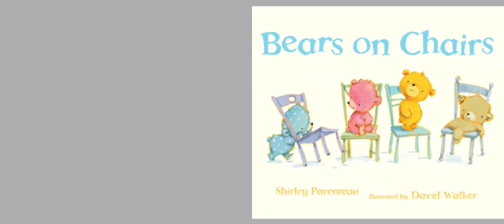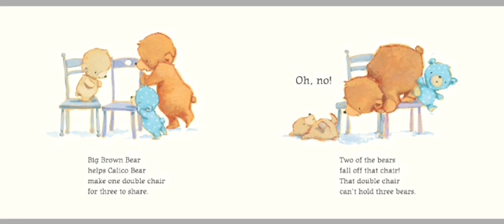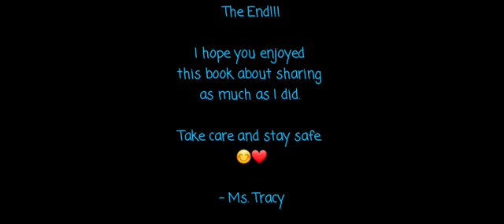Ms. Tracy reads Bears on chairs